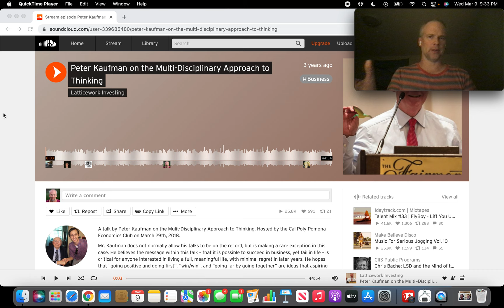Peter Kaufman on Multi-Disciplinary Thinking | Mental Models MasterClass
Peter Kaufman, author of Poor Charlie's Almanack, shares the importance of multi-disciplinary thinking and how he accumulated all the big ideas from science in only 6 months!

What big ideas really stuck out to you?